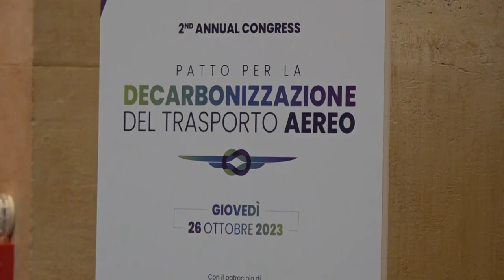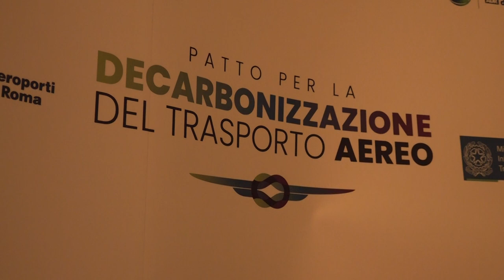Adr protagonista a Dubai: il Patto per la Decarbonizzazione sarà presentato alle Nazioni Unite